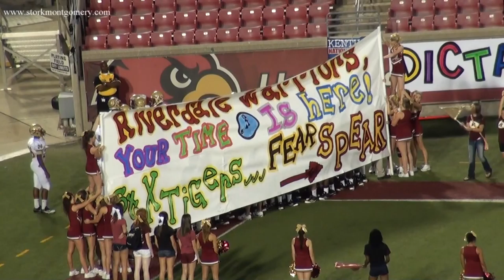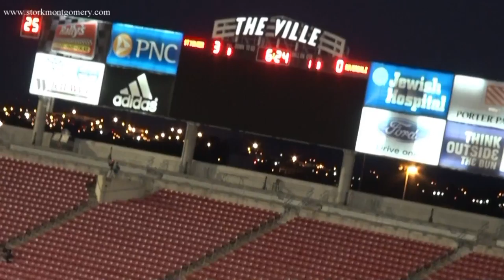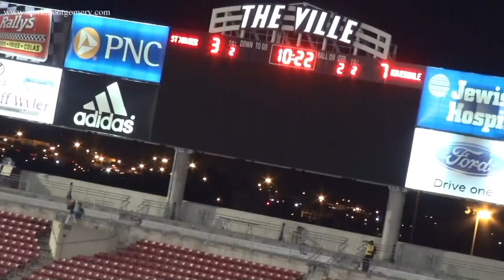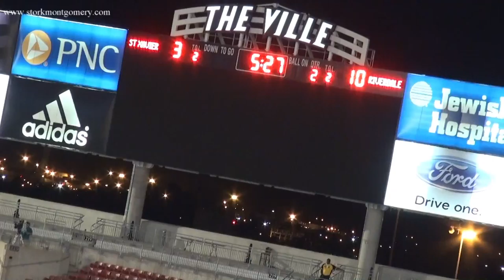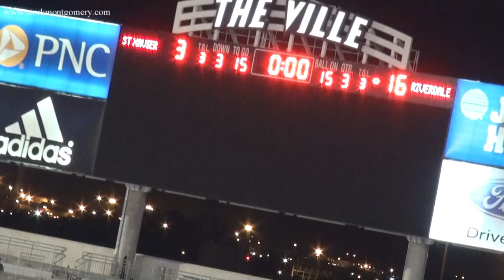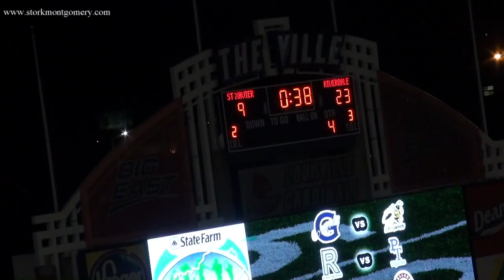Riverdale vs St X Louisville KY 2011